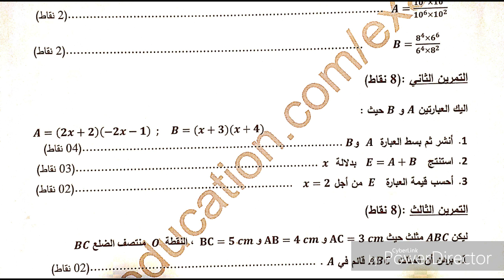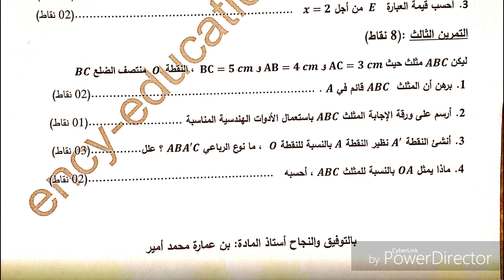السنة الثالثة متوسط الجيل الثاني || الفرض الثاني للفصل الثاني في مادة الرياضيات